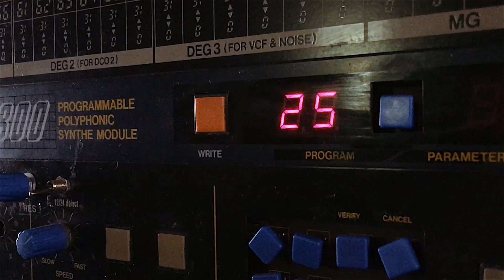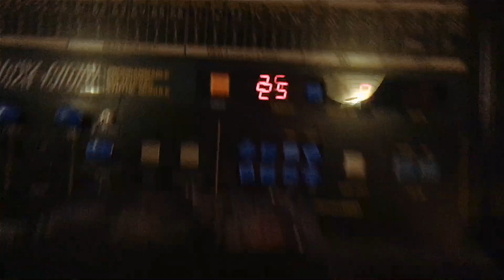Agitato - A Modular Etude 11.12.17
Agitato - A Modular Etude by Izhar Ashdot

Making music on a Modular Synthesizer teaches me how to lose some of my self criticism.
When I write songs in the "conventional" way, with a guitar or piano, I tend to be self judgmental and critical over the result, but when I work with the Modular system, I easily get into a state of "flow", where I disconnect from the surroundings and move into a meditative state of creativity.
I created dozens of pieces of music this way, most of them remain on the proverbial cutting room floor, but some of them are good enough to be developed into a complete piece of music.
Here's a piece I created in a two hour session yesterday and edited the video last night.
Will I continue developing it or will it gather dust in my digital storage area? Only time will tell.
Headphones or speakers recommended, preferably loud.

Featuring:
The Turing Machine II
Korg EX800 (Modded)
TipTop Z8000 Sequencer
DIY Bass Drum
DIY LPG & Doepfer A-118 Noise (The Snare)
Omsonic Pixel Dust HiHat
Obstacle Avoidance IR Sensor
Radio Music Sampler Module
Bastl Little Nerd
Blue Lantern CMOS Party
Eowave Envelope
Sputnik Mixer
Arturia BeatStepPro